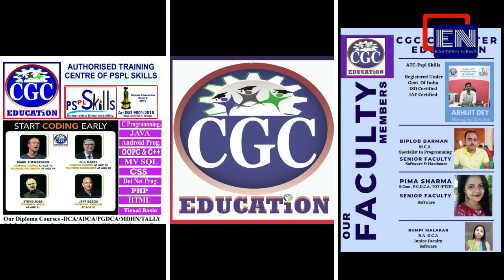৭৫তম স্বাধীনতা দিবসে হাইলাকান্দিতে ১০০টি পতাকা উত্তোলন করবে এবিভিপি | EASTERN NEWS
৭৫তম স্বাধীনতা দিবসে হাইলাকান্দিতে ১০০টি পতাকা উত্তোলন করবে এবিভিপি